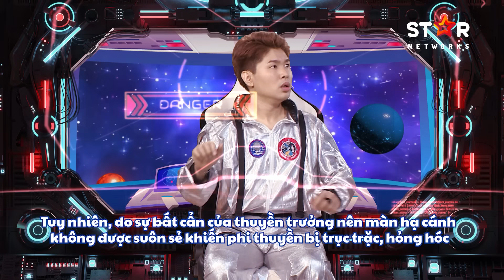Đấu Trường Tài Năng Tập 2 | Nguyễn Văn Chung bại trận trước con gái, Phương Lan tố Hoàng Phi chơi dơ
📺Đón xem Đấu Trường Tài Năng 𝟮𝟬𝗵𝟯𝟬 𝙏𝙝𝙪̛́ 𝘽𝙖 𝙝𝙖̀𝙣𝙜 𝙩𝙪𝙖̂̀𝙣 𝙩𝙧𝙚̂𝙣 𝙃𝙏𝙑𝟳. Bắt đầu từ ngày 𝟬𝟰/𝟬𝟰/𝟮𝟬𝟮𝟯.
🌐 Công chiếu lúc 𝟮𝟭𝗵𝟭𝟱 𝙘𝙪̀𝙣𝙜 𝙣𝙜𝙖̀𝙮 𝙩𝙧𝙚̂𝙣 𝙠𝙚̂𝙣𝙝 𝙔𝙤𝙪𝙏𝙪𝙗𝙚 𝙎𝙩𝙖𝙧 𝙉𝙚𝙩𝙬𝙤𝙧𝙠𝙨

Đấu trường tài năng là gameshow so tài giữa các nghệ sĩ và những tài năng nhí. Chương trình do diễn viên Quốc Khánh dẫn dắt với sự đồng hành của hai đội Khổng lồ và Tí hon do Hoàng Phi, Yến Nhi làm đội trưởng.

Mỗi tập, các đội sẽ chào đón 2 khách mời nghệ sĩ vào đội Khổng lồ và 2 tài năng nhí cho đội Tí hon. Các đội sẽ trải qua 4 vòng thách đối ở nhiều lĩnh vực khác nhau: Doanh nhân, nhân vật huyền thoại, văn học, lịch sử, toán học, các trò chơi dân gian, thế giới cổ tích...

Bên cạnh MC Quốc Khánh, đội trưởng Hoàng Phi, Yến Nhi, các tài năng nhí, chương trình sẽ có sự góp mặt của nhạc sĩ Nguyễn Văn Chung, Hải Triều, Bùi Công Nam, Phương Lan, hoa hậu Bảo Ngọc, Lona Kiều Loan…

☞ Đơn vị thực hiện: Star Media & HTV
☞ Đơn vị đồng hành chiến lược: Iris AMC, Zoom Media, Theanh28 Entertainment
☞ Đơn vị đồng hành truyền thông: POPS Worldwide, TikTok Việt Nam, Tiin, Saobiz, YO Network, BEAT Network, Rainbow

© Bản quyền thuộc về Star Media
© Copyright Star Media & Do not Reup